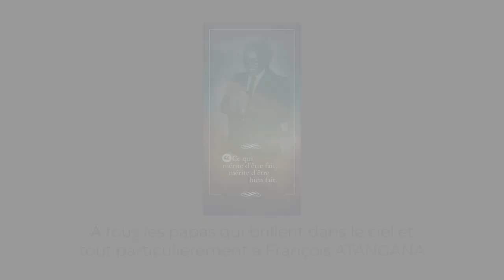One Vé -Tu es là-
Un hommage à l'homme de ma vie.
Un être exceptionnellement extraordinaire. Une montagne d'amour, Mon papa: François ATANGANA, un homme dont la générosité n'a d'égale que l'infini.
Moi JE T'AIME à L'INFINI

Merci à Ma reine sur terre, ma douce maman Nathalie ATANGANA, qui chaque jour inonde ma vie d'amour, et sans cesse croit en moi.
Merci à ma soeur Naxx qui m'a beaucoup inspiré et soutenu pour ce projet.
Merci à David Mobio. Mon binôme sur ce projet.
Merci à Time productions pour cette vidéo magnifique.
Merci à Candice Mack pour son soutien indescriptible.
Merci aux SunGospel Singers (nos chérubins) et tout particulièrement à Thierry Zo Okomo.
Merci à Lévi Mbam (The Gold Angel)
Merci à L'Eglise Saint Guillaume et au Pasteur Christophe Kocher pour ce lieu MAGNIFIQUE.
Merci à tous ceux qui sur mon chemin de près ou de loin me donnent cette force de continuer de me battre et de vivre ma vie au service de l'art.